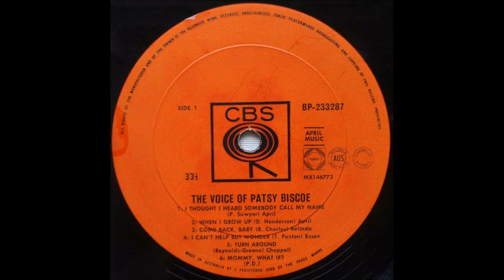Patsy Biscoe - The Voice of Patsy Biscoe (1966, Australia)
a6. Mommy, What If
b4. Alberta

Taken from Australia private folk psych LP on the CBS Records Label..'Patsy Biscoe - The Voice of Patsy Biscoe (1966)'